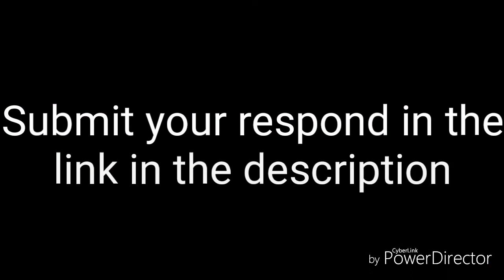Fake first time | GTA 5 online